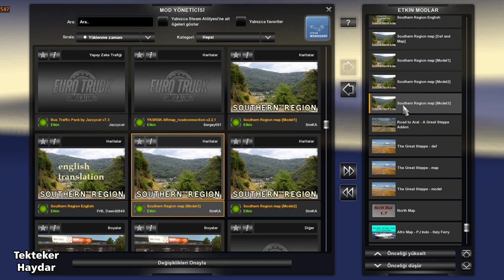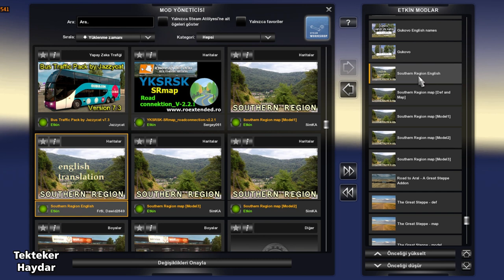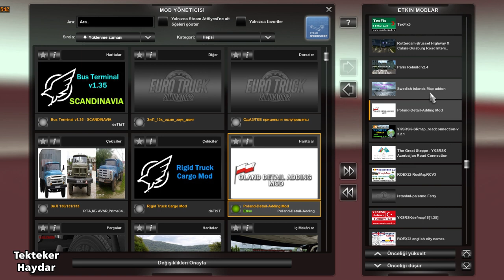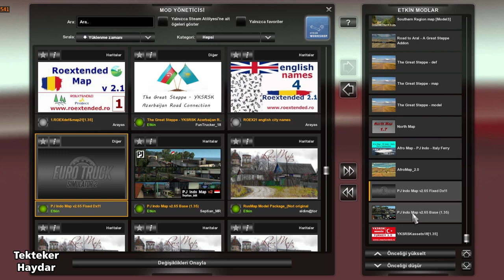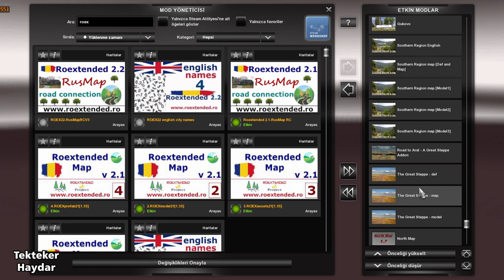Euro Truck Simulator 2 1.35 DX11 - Son sürüm 16 harita ile büyük harita kombinasyonu.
ETS2 1.35 DX11 - Roextended 2.2 or Roextended 2.1 + YKSRSK 1.8 + YKSRSK - The Great Steppe road connection + The Great Steppe 1.2 + Rusmap 1.9 Unofficial + Swedish Islands Map v1.0 + Afro Map 2.0 + PJ Indo Map 2.6.5 + Road to Aral - A Great Steppe Addon v1.1 + Southern Region 7.9.0 + Southern Region - YKSRSK Road Connection + Gukovo Map v.1 + North Map 1.7 + Poland Details Adding Mod (open Beta) + RK border improvements + Paris Rebuild 2.4

✅ İndirme Likleri

Southern Region Map version 7.9.0 için fix dosyası. Orijinal def&map dosyası yerine bunu kullanın!

Roextended 2.1 ve 2.2 sürümleri için farklı yol bağlantısı ve dil dosyaları olduğunu lütfen unutmayın. İhtiyacınız olan dosyaları indirin.

Swedish Islands Map ile ilgili bir sorun yaşarsanız bu fix dosyasını Swedish Islands Map dosyasının üstüne yerleştirin.